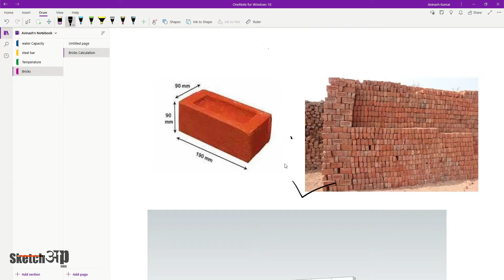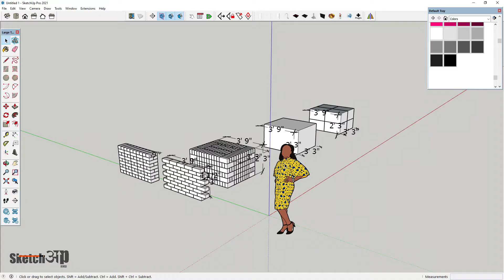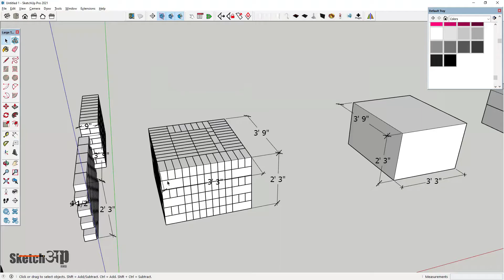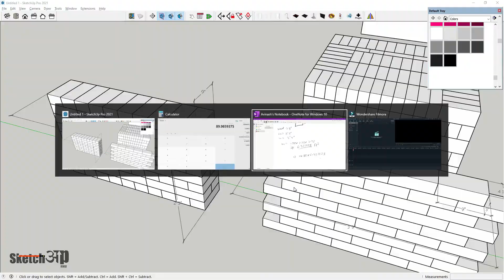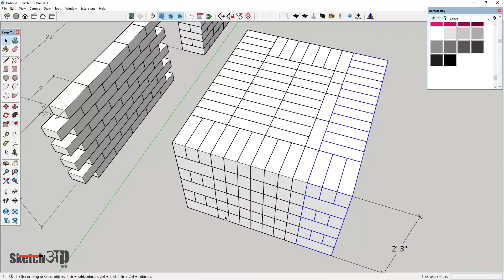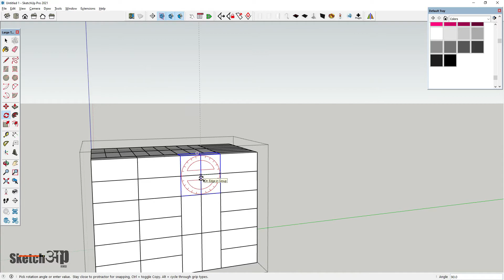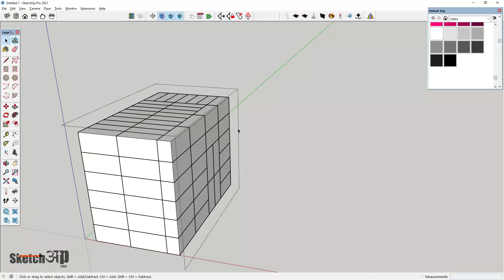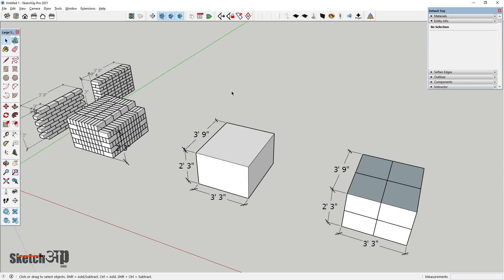How to Calculate Bricks?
Hy guys I am Avinash from Faridabad Haryana.
I am sharing this video for learning purpose, in this I inculcate new idea Infront of you and thoroughly in simple language.